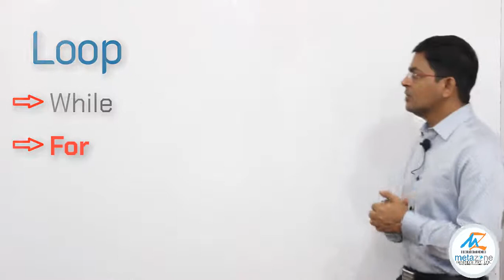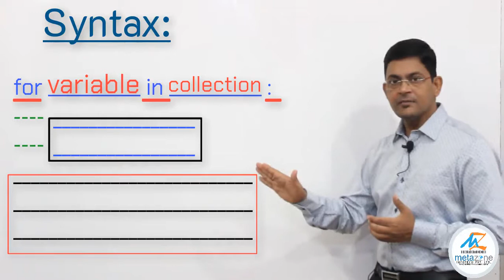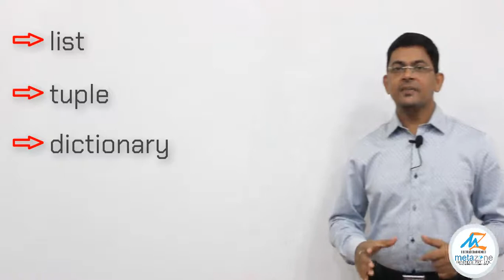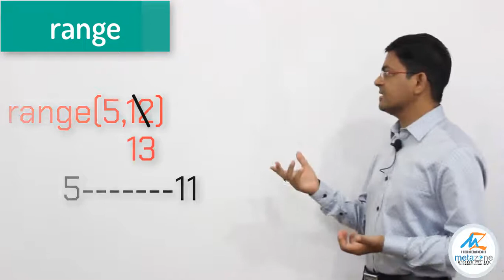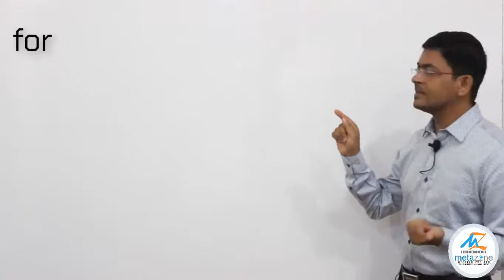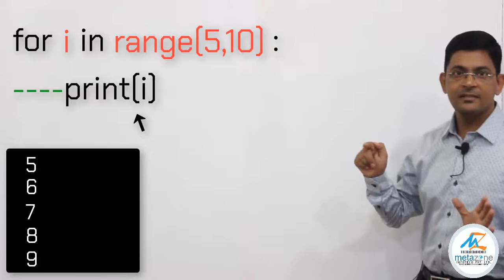Python : Unit4-Video1 For loop syntax in python | Example And Working |for loop (with range)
In this video, you will learn, different types of loops in python and how for loop works with the help of generator range. You will understand for loop syntax, working, and execution steps in an easy way. The video is short and to the point. I hope it will be helpful for many.

Topics Covered:
1. Different types of loops in python
2. How for loop works in python
3. for loop syntax, working and example explanation

To Attempt the practical questions and quiz on the topic please visit our